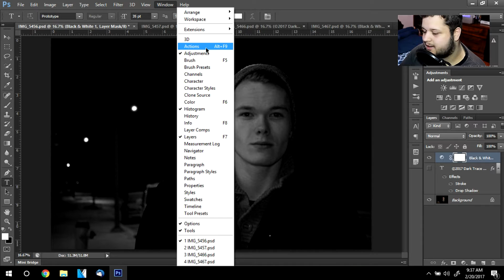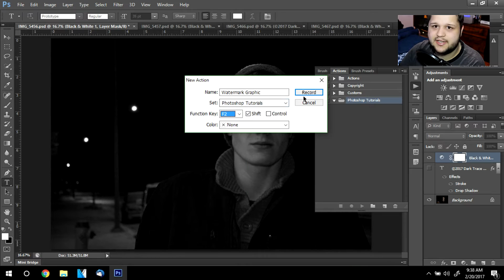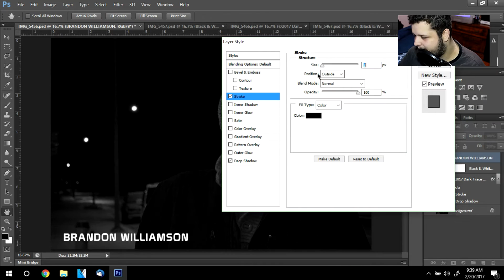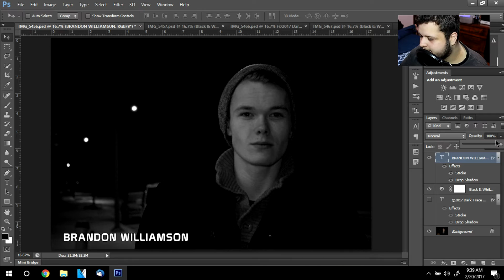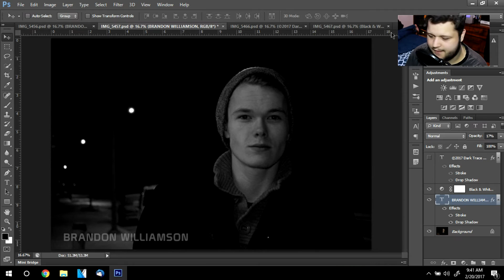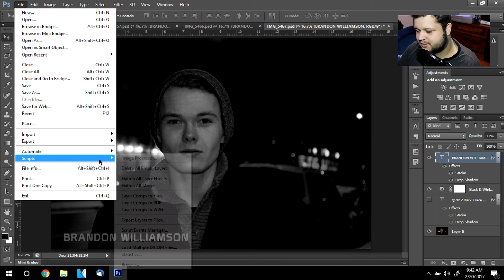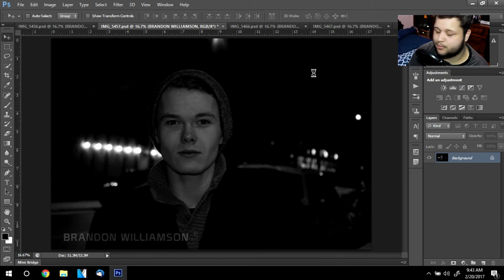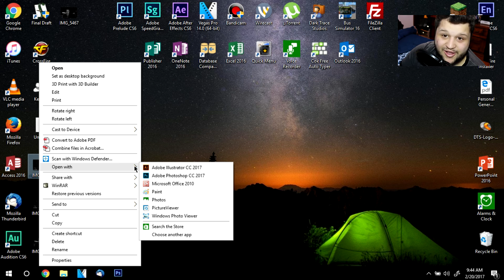PHOTOSHOP: EP 5 - Applying One Effect To Multiple Photos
DESCRIPTION_HERE